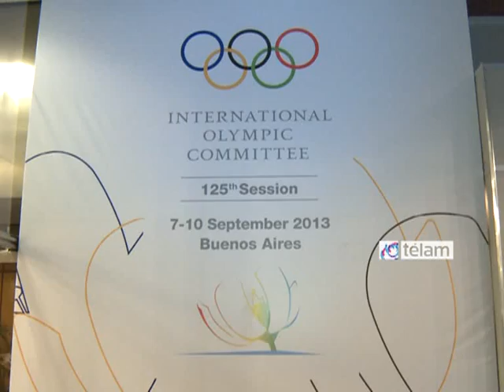Rajoy: "Es un gran objetivo para España tener los juegos olímpicos"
El Presidente de España, Mariano Rajoy, aseguró que la candidatura de Madrid para organizar los Juegos Olímpicos 2020 "tiene el apoyo de todos los españoles", al realizar la presentación de su país ante el Comité Olímpico Internacional (COI) reunido en Buenos Aires.
Madrid fue la última de las tres ciudades candidatas a organizar los Juegos Olímpicos 2020 en hacer su presentación antes de la elección de la sede, que se llevará a cabo esta tarde en la 125° sesión del Comité Olímpico Internacional (COI) en el hotel Hilton de Puerto Madero.
Juan Antonio Samaranch, hijo del ex titular histórico del COI y uno de tres miembros españoles de COI (los otros son Marisol Casado y José Perurena), abrió la exposición, que durante 45 minutos tuvo como objetivo demostrar que "Madrid tiene sentido", tal el slogan publicitario utilizado en la campaña y en los discursos de todos los oradores españoles.
"Madrid está preparado en todo. Nuestro plan técnico es financieramente sustentable y hemos estado preparándonos por años para esto. El legado olímpico ya está usando, no son promesas, está construido un 80%. Les prometemos unidad de propósito y fortaleza", recalcó Samaranch, para luego darle paso a Mariano Rajoy, presidente español.
El primer mandatario manifestó que "esta candidatura olímpica tiene el apoyo y el compromiso de todas las instituciones españolas".
"Nuestra capacidad operativa y financiera no deja lugar a dudas. Madrid 2020 tal vez presente la base financiera más responsable de unos Juegos Olímpicos. El 80 por ciento ya se hizo y el 20 restante está asegurado por el Gobierno".
"Madrid será una anfitriona excelente y hospitalaria, como ya lo es, para todos los que la visiten. Tengan la seguridad de que el movimiento olímpico encontrará un socio leal y fuel, plenamente comprometido con los valores del olimpismo y el deporte".
"Un aliado estable y con experiencia para los próximos siete años. Madrid, más que nunca, tiene sentido", concluyó Rajoy.
Ignacio González, gobernador de Madrid, y Ana Botella, alcaldesa de Madrid, también tomaron la palabra para defender su candidatura ante los 95 miembros del COI.
Luego de los discursos, se proyectó la película técnica con el plan maestro de Madrid, aunque se cortó la transmisión oficial para todo el mundo en medio de la presentación.
Lo que pudo mostrarse completo fue el spot publicitario de "Madrid tiene sentido" elaborado por los artistas Plácido Domingo, Antonio Banderas y Alejandro Sanz, y también un video sobre cómo sería la ciudad en 2020.
Luego de la presentación, integrantes del COI realizaron una sesión de preguntas y respuestas.
La resolución se conocerá a las 17.30 en una transmisión televisiva que llegará a casi 2.000 millones de personas en todo el mundo.
La jornada comenzó a las 8.55 de la mañana, cuando el presidente del Comité Olímpico Internacional (COI), el belga Jacques Rogge, informó que dos miembros no concurrirán a la sesión -el finlandés Saku Koivu y el egipcio Mounir Sabet- y continuó con las presentaciones de Estambul y Tokio.
Las ciudades de Madrid, Tokio y Estambul están en el centro de la escena deportiva mundial cuando el COI decida hoy cuál de las tres será la elegida.